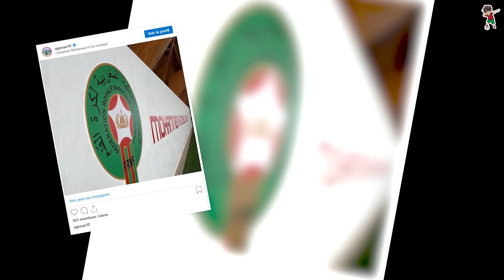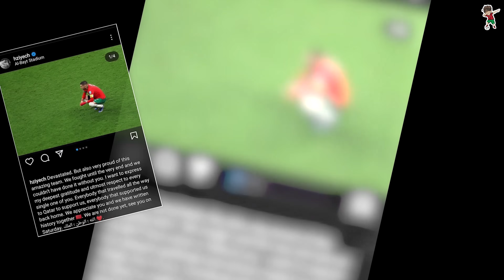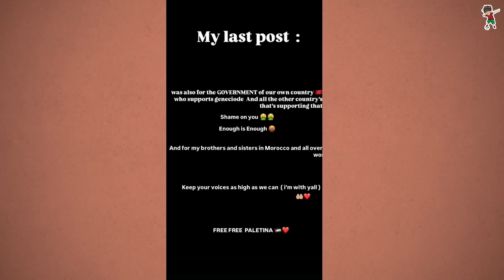دياز يبعث هذية رائعة للركراكي و زياش يعود لإثارة البلبلة و وتأهل منتخب الفوتسال و عبقار يهز العالم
Soccer Drama Erupts! Shocking Moments Caught on Camera
Is This the Biggest Soccer Upset of 2024?
Top 5 Game-Changing Plays You Won't Believe
Breaking News: Soccer Match Sparks International Controversy

European Nations RUSH to Open Consulates in Moroccan Sahara?
SHOCKING Revelation About Foreign Meddling in Youth Protests!
Breaking News From Spanish Palace ROCKS International Relations
Is Morocco Becoming a NEW Diplomatic Hotspot in 2024?
King's SHOCKING Decision Leaves France and Portugal in Awe!
Top Royal Expert Reveals Morocco's Hidden Strength!
The Silent Drama Between Algeria and Morocco EXPOSED!
Morocco's Rise to Power in 2024: What You Need to Know!
Morocco Takes Drastic Measure Against Algerians!
Top Diplomat Reveals Shocking Visa Decision
Will Morocco's New Visa Rule Backfire on Algerians?
Qais Saeed's Surprising Reaction to Morocco's Visa Move

مبابي يفجرها! النيبت المدرب الأفضل لمنتخبنا
ما إذا كان ولد أنزو سيفجرها في تصريح وطني رائع؟
الكرة المغربية بالدارجة
kora live بث مباشر
bein sport 1 الان live مباشر
كورة لايف بث مباشر اليوم
الكرة المغربية بالدارجة tv
اب لامين يامال
أب لامين يامال
حفتر
live kora بث مباشر
الكرة المغربية
لامين يامال
بين سبورت بث مباشر
bein sports بث مباشر
kora live بث مباشر اليوم
فرانس 24 مباشر
kora live بث مباشر اليوم bein sport
السعودية
الكرة المغربية بدارجة
كورة لايف بث مباشر اليوم bein sport
كورة مباشر
bein sport live مباشر
kora live بث مباشر bein sport max 1
خالد تبون
المغرب مباشر الان كرة القدم
كورة لايف
kora live
الكرة
المنتخب المغربي
المنتخب المغربي مباشر
كرة القدم مباشر الان
arryadia live
arryadia live tv الرياضية المغربية بث مباشر
bein sport 1 الان live مباشر en direct
bein sport live
bein sport live hd 1 بث مباشر max
live kora بث مباشر bein sport 1
اخبار الكرة
الجزائر
المغرب
الوداد
بث مباشر مباريات اليوم kora live
بين سبورت بث مباشر 1
كورة لايف بث مباشر اليوم الان
bein sport 1 الان live مباشر المغرب
bein sport live hd 1 بث مباشر
kora live بث مباشر bein sport
kora live بث مباشر bein sport 1
kora live بث مباشر اليوم bein sport maroc
soufiane rahimi
إيمان خليف